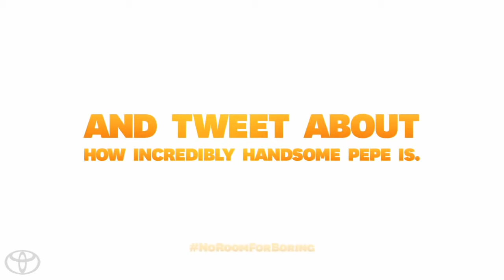Frenzy starring the Muppets 2014 Toyota Highlander1